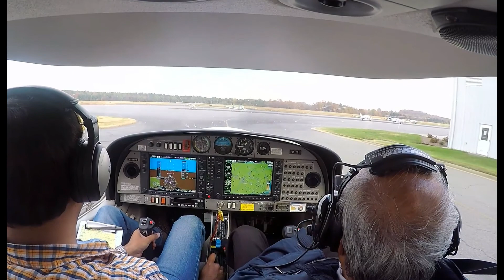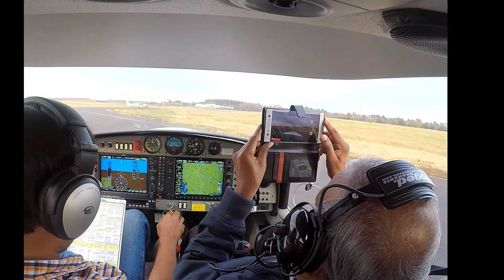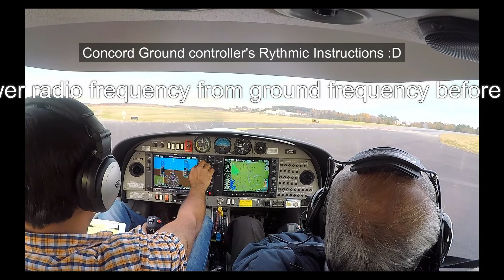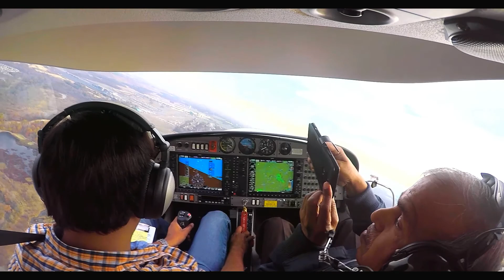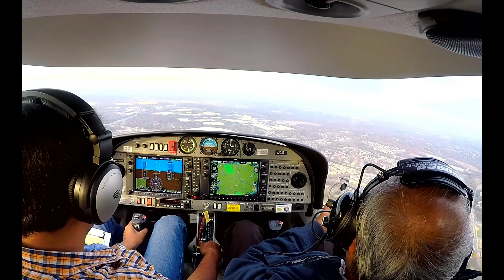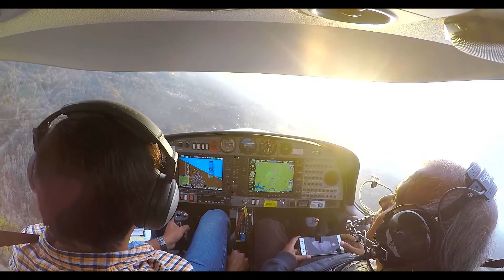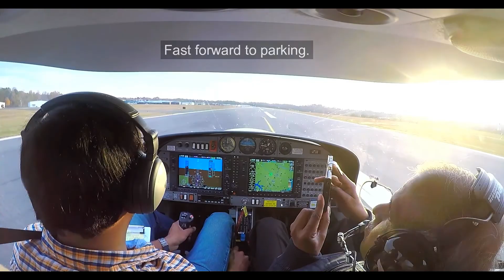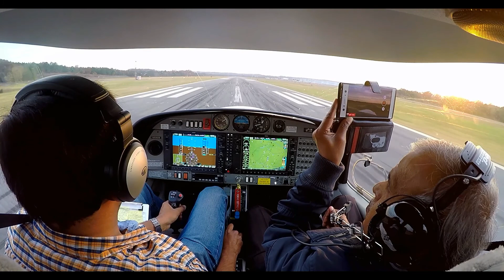The Flying Indian - Flying with Dad and Mom in Diamond Da40 XLT aircraft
Took my dad and mom flying in a diamond star Da-40 aircraft for an evening flight from Concord Regional Airport (KJQF) to Mid-Carolina Regional airport (KRUQ). The aircraft is a 2006 Diamond Star Da-40 XLT, which is an Austrian made 4 seat single engine aircraft. It is powered by a Lycoming IO-360-M1A engine producing 180hp. Dimaond Da40 cruises at 140knots per hours or 260kmph while burning 9 gallons of 100LL aviation fuel per hour (34 litres per hour). The cost of this aircraft when brand new in the US was around $420,000 before taxes, registration and insurance.